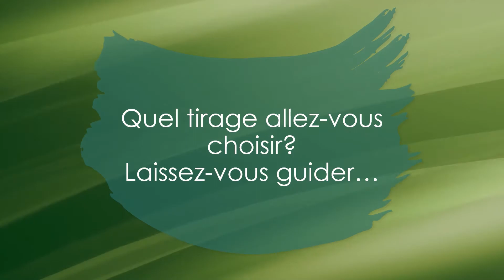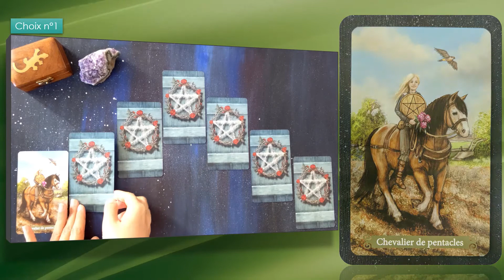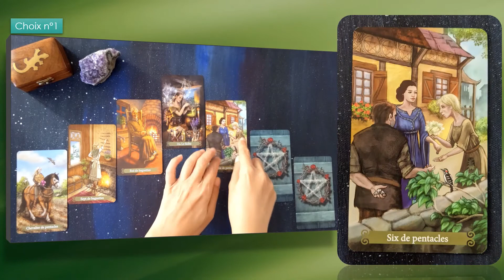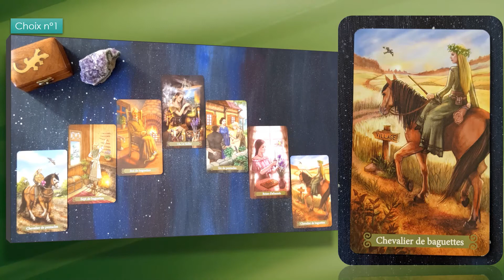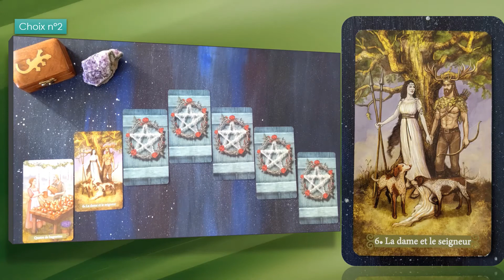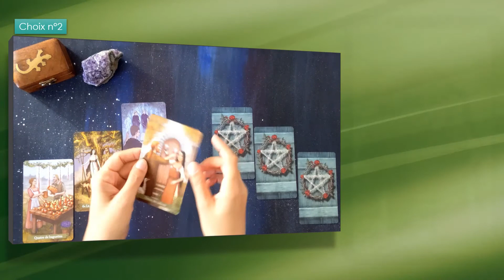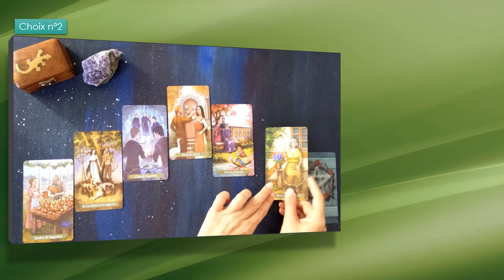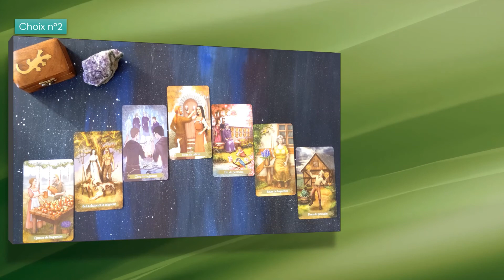🔮🍇🏝️🏵️ Tirage de la Pyramide Mystique 🔮🍇🏝️🏵️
Je vous propose dans cette vidéo le tirage de la pyramide mystique tiré du Tarot de la Magie Verte d’Ann Moura. C’est un tirage qui peut vous aider à prendre une décision quand vous ne savez pas quoi faire ou quoi choisir.

🔮 Choix n°1 : 00:54
🔮 Choix n°2 : 06:27

🔮 Tarot utilisé :
La Tarot de la Magie Verte d’Ann Moura – Editions Véga

A bientôt,
Marie💐